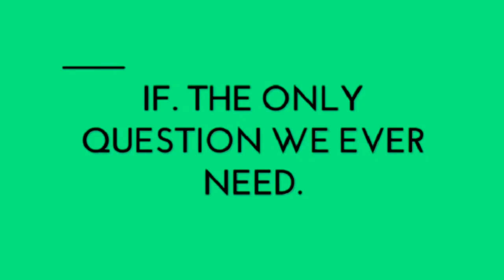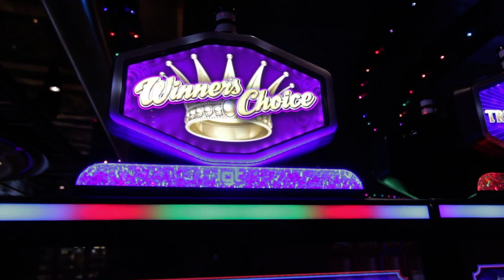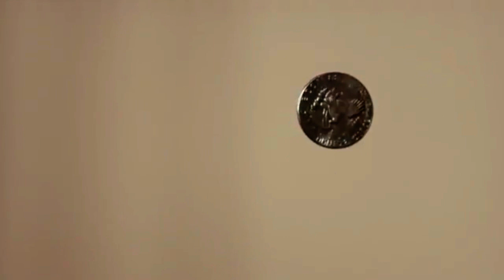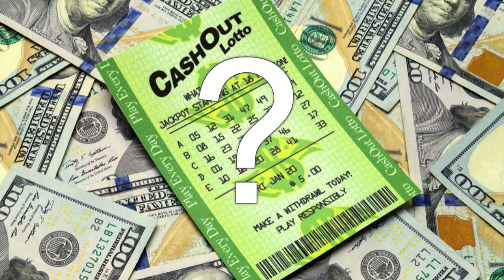Get Lucky 'IF' Charms and Amulets Work?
Luck its something we all want. Sometime it’s good other times it can be bad.
Is there anything we can do to improve our luck?
Can talismans and charms make us have less bad luck and more good luck?
In this video we take a look at the Charm of Cheltenham and ask if this, and other trinkets of good fortune can really make a difference?
Stick around to the end of the video to find out how you can become luckier.

IF
The only question we ever need.

"many thanks"